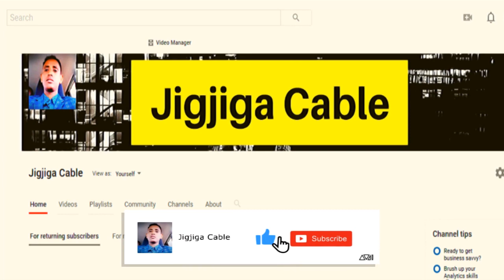Xeer Ilaaliyahii Guud ee Somalia oo la Eryay & Sababta Loo Aryay.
This video is about Xeer Ilaaliyahii Guud ee Somalia oo la Eryay